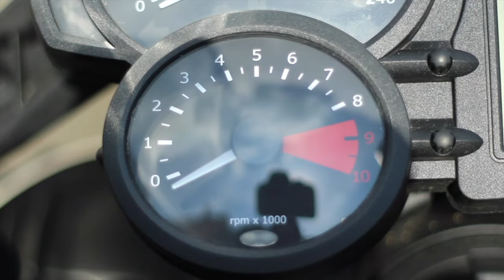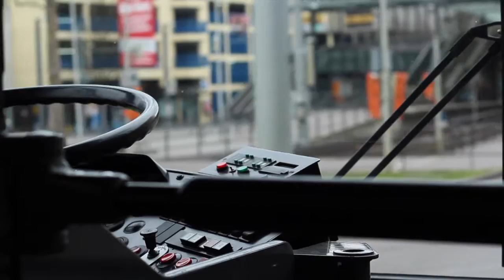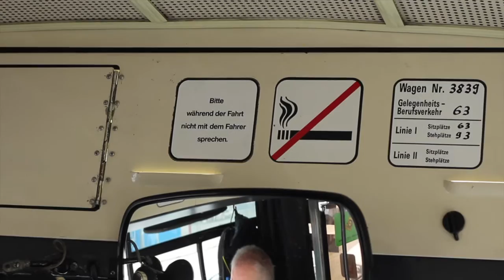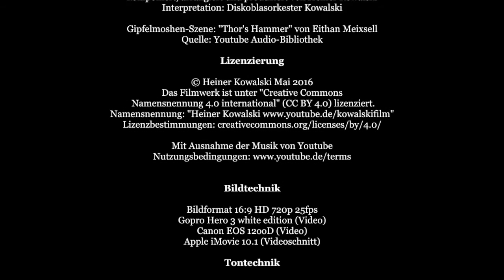KURZFILM: Abenteuerexpedition zum Monte Scherbelino (Dreh-Momente 2016 Folge 2)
Im Internet macht Kowalski eine interessante Entdeckung: in Stuttgart soll es einen über 5000 Meter hohen Berg geben! Er will wissen, ob der Monte Scherbelino wirklich existiert und organisiert eine Expedition.

"Abenteuerexpedition zum Monte Scherbelino" ist eine filmische Kurzgeschichte über eine fiktive Abenteuerreise mit Gipfelmoshen als krönenden Abschluss. Folge 2 liegt somit etwas außer der Reihe "Dreh-Momente", die in der nächsten Folge mit einem  realen Reisebericht fortgesetzt wird.

(Mit Ausnahme der Musik aus der Youtube-Bibliothek)